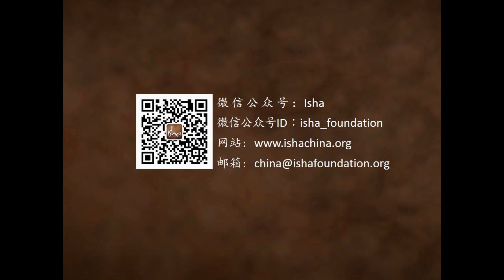为什么不要做能量疗愈？｜Sadhguru 萨古鲁